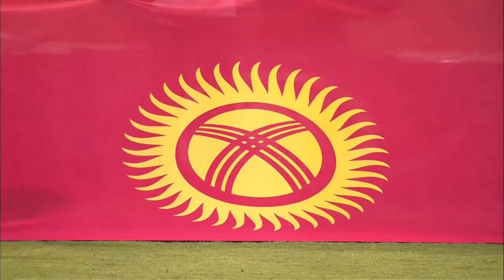Pavel Matiash Highlights Australia v Kyrgyzstan Павел Матяш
Pavel Viktorovich Matiash FULL MATCH- Australia v Kyrgyzstan- 2018 FIFA WC Russia & AFC Asian Cup UAE 2019 (Qly RD 2)Pavel Viktorovich Matiash (Russian: Павел Матяш; born 11 July 1987) is a Kyrgyzstani footballer who plays for FC Dordoi Bishkek of Kyrgyzstan League and the Kyrgyzstan national football team.
Начал профессиональную карьеру в 2006 году в составе бишкекского клуба «Дордой», за которого выступал до 2014 года. За это время сыграл в составе этой команды более 110 игр. В 2014 году короткое время выступал за другой киргизский клуб — «Абдыш-Ата». В 2015 году выступал за бишкекский клуб «Алга», в том же году перешёл в клуб из Мальдив — «Мазию». Выступал за данный клуб также в 2017 году. 2016 год провёл в составе малайзийского клуба ЮиТМ. С 2018 года выступает за узбекистанский АГМК.

За национальную сборную Киргизии Матяш дебютировал 28 марта 2009 года в матче со сборной Непала, которая закончилась со счётом 1:1. Четыре года вратарь не вызывался в национальную команду, но с 2013 года он регулярно попадает в её состав.